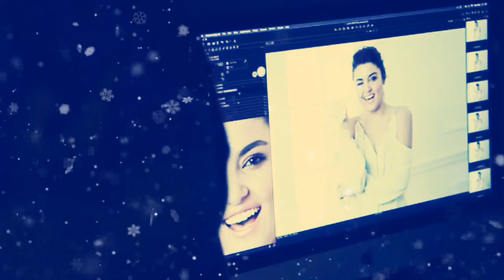حياة/تعال اشبعك حب